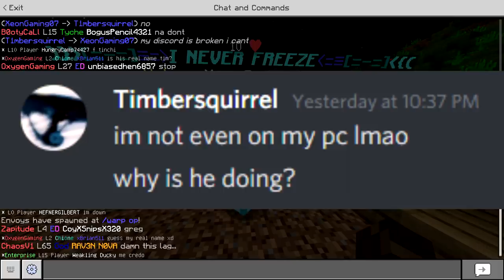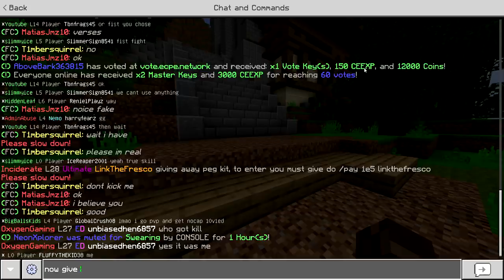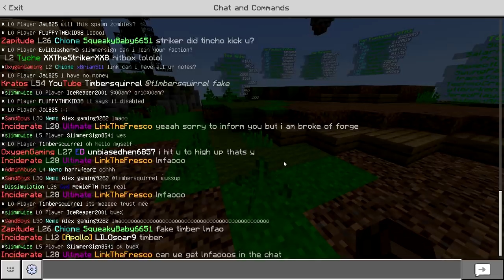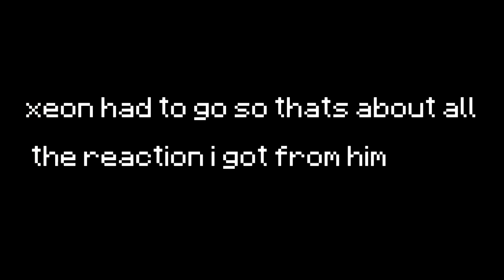Pretending to be myself on an alt - MCPE Factions